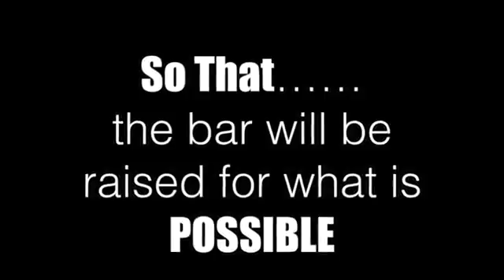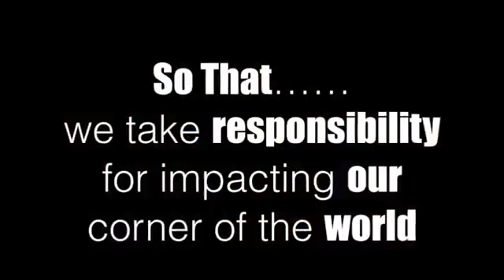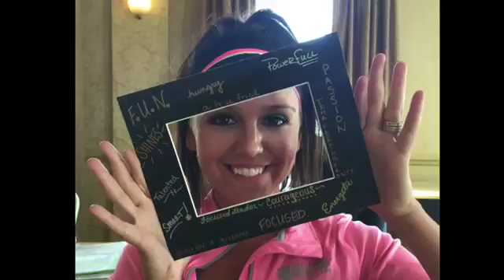Burnett Area Year in Review 2015